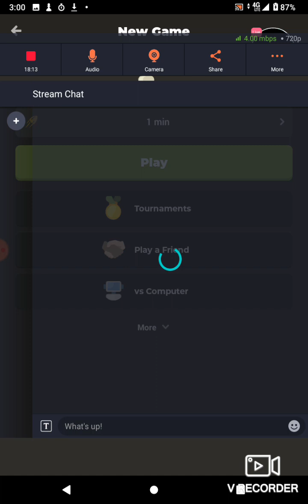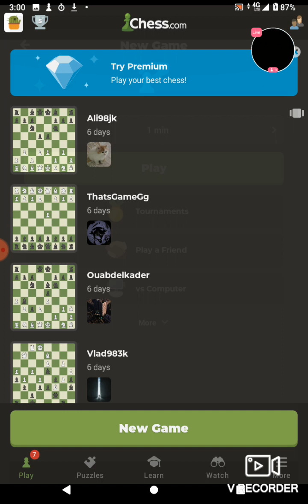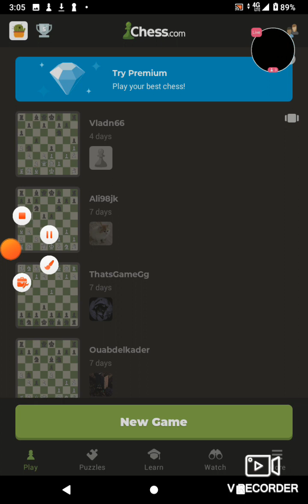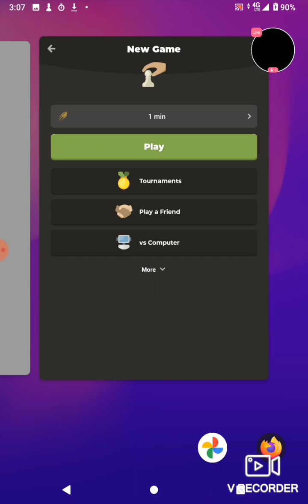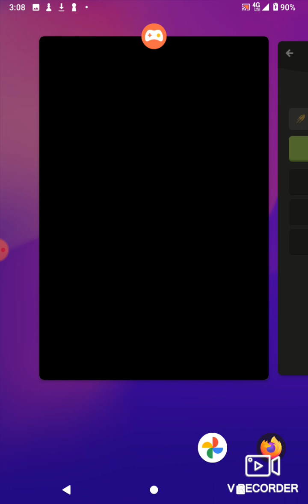Peace Piece Pawncast - Beta testing live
Community Chess